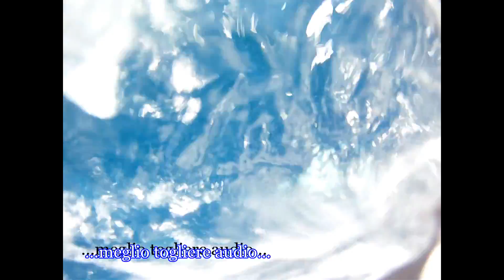autorilascio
una bella slamata dell'unico tonno che avevamo deciso di imbarcare.